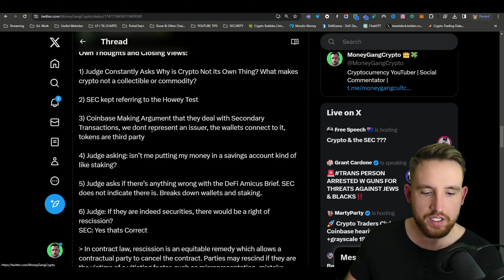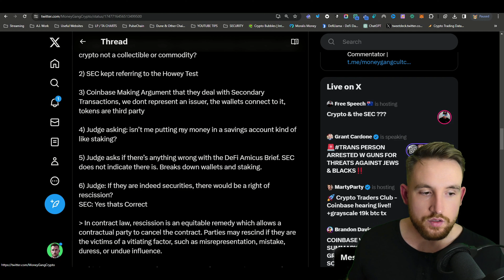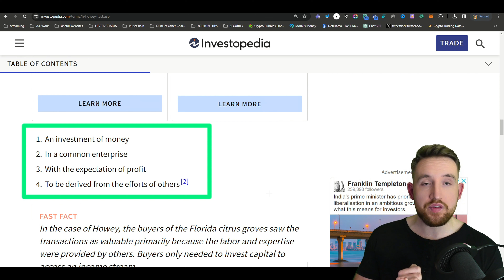⚠️ COINBASE VS THE SEC - SHOCKING NEWS FOR CRYPTO MARKETS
🔄 Swap on PulseChain: GopulseX.com/mgc
Timestamps for COINBASE VS THE SEC - SHOCKING NEWS FOR CRYPTO MARKETS:
00:00 Court Case being so Important
01:18 Howey Test Introduction
02:36 The Judge Reaction to SEC Lawyers
04:08 Coinbase is a Third Party Service Provider?
05:20 Staking
05:51 The Right of Recission
06:44 Judge Baffled by Howey Test
08:37 Closing Argument for SEC
09:23 Why is Bitcoin NOT a Security but ALTS are?
10:26 Who Will Win? Judge Mannerisms and Tone
The YouTube Channel is designed in nature to be a commentary on the Crypto Markets and Not Financial Advice, be precautious in Crypto as you are personally responsible for your financial well being
The Channel is Designed to be Unbiased and Commentate on the Crypto & Cryptocurrency Markets highlighting the Major Crypto Sphere such as Bitcoin & Ethereum, Altcoins & the Pulsechain Ecosystem which includes such Cryptos like Hex, PulseX, Pulse.
First got into Cryptocurrency after investing financially in the Traditional Finance Stock Market. After realising that the gains I made in a Year was less that some Cryptocurrencies in a day I moved into Ethereum Profiting Significantly before moving directly into Altcoins. DeFi (Also known as Decentralised Finance) has been my passion for the last few years, building, participating in projects that look to benefit the user rather than third parties or middle men and creating Financial Freedom as a Goal for Achievement.